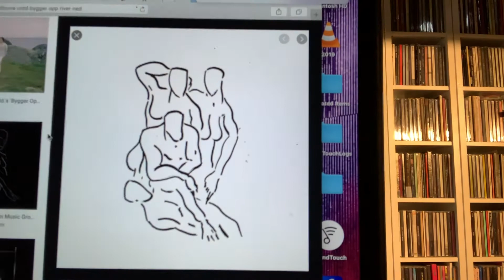Album Review 044 | Softcore untd. - Bygger opp, river ned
Hello and welcome to album review 044 and today we review the amazing and chaotic debut album from Norwegian band Softcore untd., “Bygger opp, river ned”.